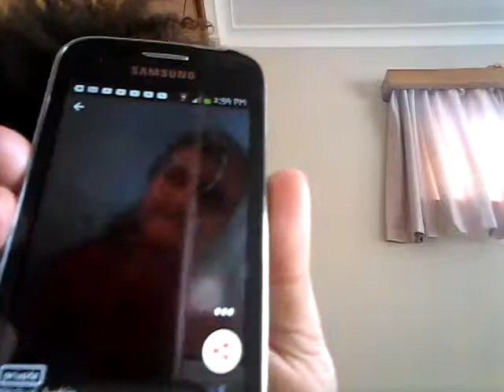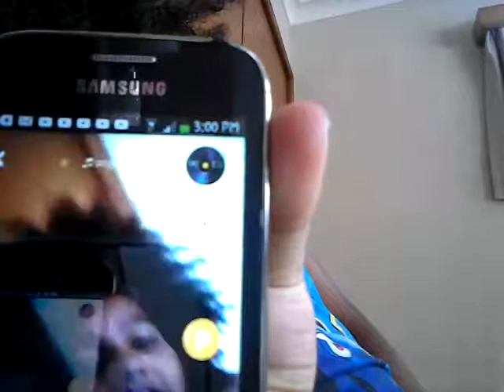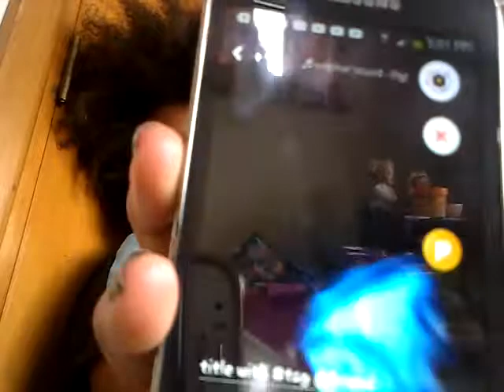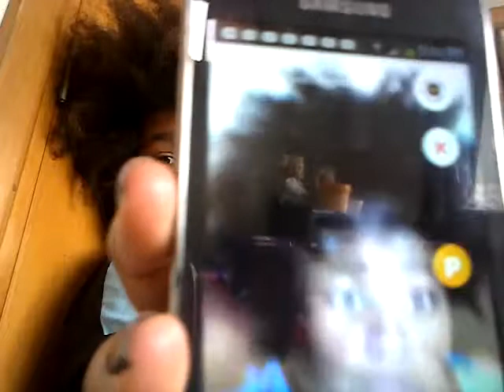Making cringe music.lys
Sorry about the cringe filter